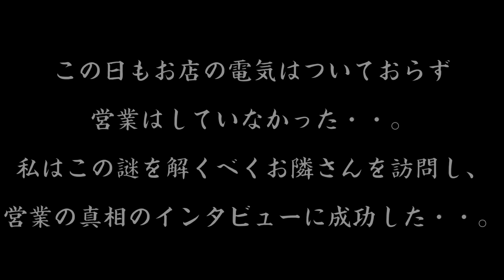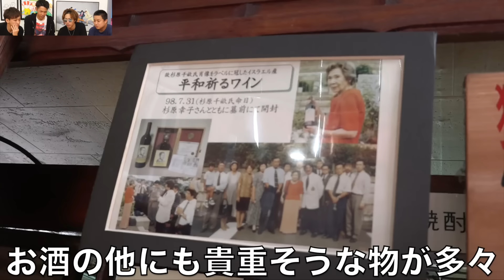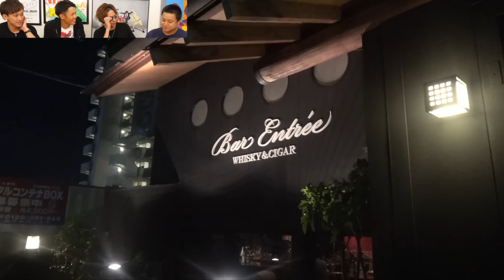【謎解明】我ら！岡崎市の気になるけど行きにくいお店調査隊！！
今日の動画のお店以外にも、
昔から地元にある喫茶店
見た目が小汚い定食or洋食屋
なんかガラス張りの服屋
繁華街のスナック
などなど、気になるけど行きにくいお店は多く存在します。繁華街にあるスナックは特に思います。てか多すぎますよね繁華街のスナック。なんであんなにあるんだろう。しかしその多すぎるスナックにも、ちゃんとそれぞれに常連さんが存在するのだろうなと考えるとなんだかエモーショナルです。「あの店誰が行ってんの？」というお店にもきっと地元の常連さんがいる。全ての店が必要とされている。。いらないお店なんてないんだ。。。ありがとう。。ありがとう。。。
今日も僕らは朝起きて、飯食って寝る。beautiful Life.
（編集：としみつ）